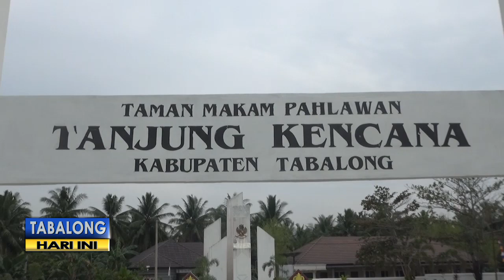Ziarah Ke Makam Pahlawan Jadi Agenda Rutin Kwarcab Tabalong Jelang Hari Kemerdekaan